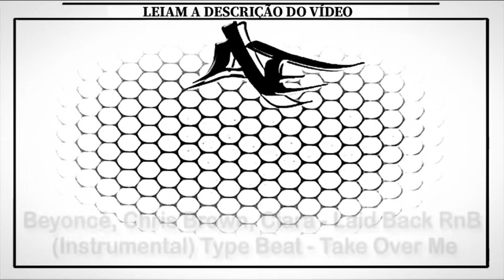Beyoncé, Chris Brown, Ciara - Laid Back RnB (Instrumental)Type Beat - Take Over Me